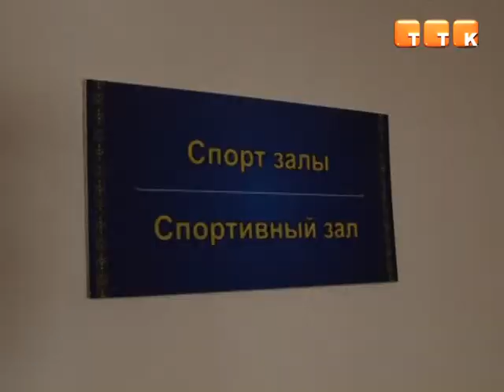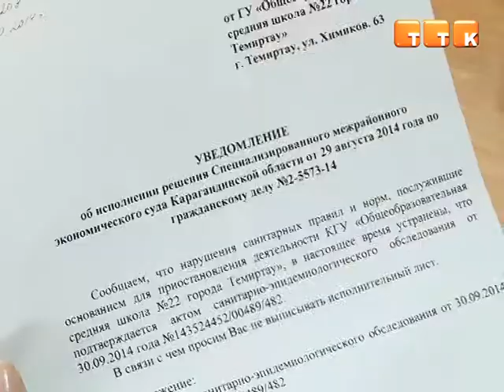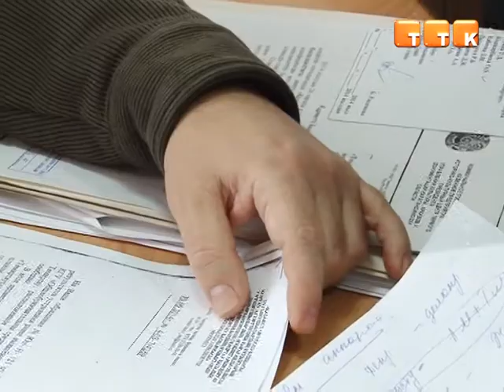Школе №22 разрешили работать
29 августа Карагандинский межрайонный экономический суд вынес решение о закрытии этого учебного заведения. Но местные чиновники заверили всех, что до вступления решения суда в силу все нарушения им удастся устранить. На сегодняшний день большую часть вопросов действительно удалось снять, хотя часть из них перенесены на следующий год.